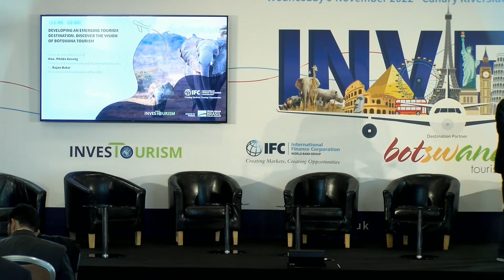A one-to-one interview of Hon. Philda Kereng, Minister of Environment and Tourism of Botswana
Developing an Emerging Tourism Destination. Discover the vision of Botswana Tourism